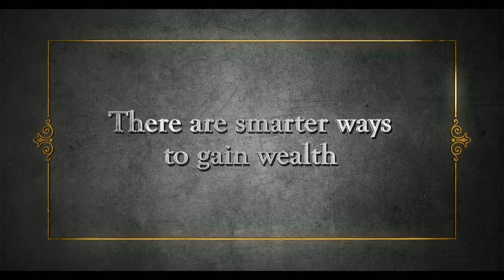Win The Jackpot Geojit Bnp